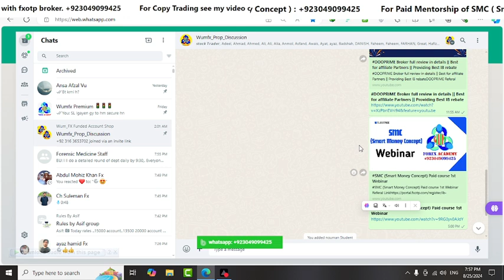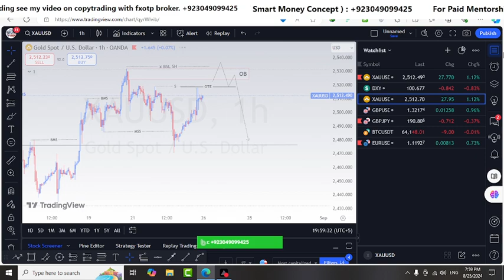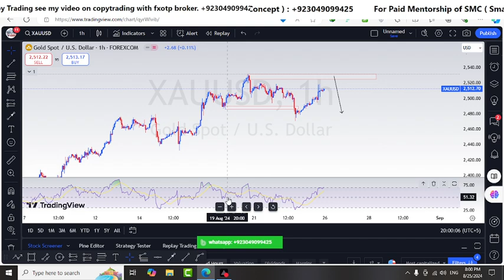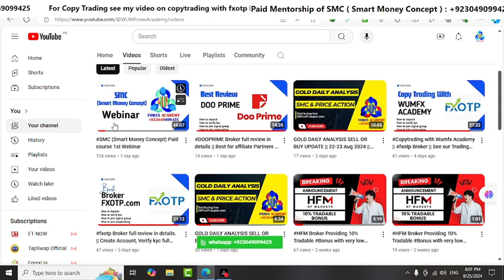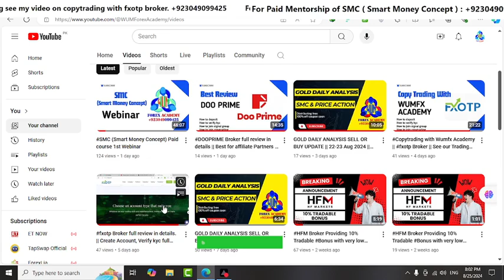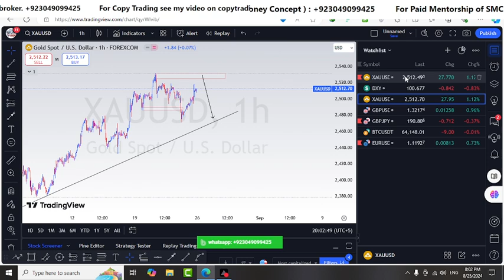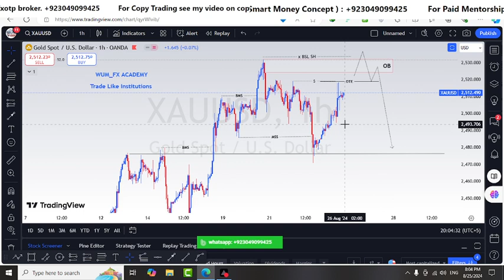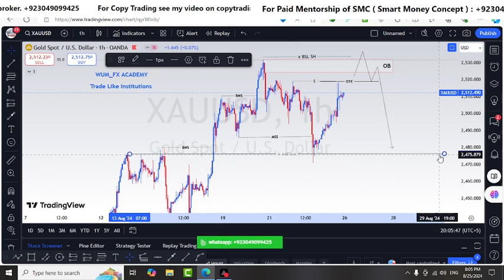GOLD DAILY ANALYSIS SELL OR BUY UPDATE || 26 Aug 2024 || XAUUSD forecast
Want to learn from WUM Forex Academy?
You can join our growing community through our

Remember to stay informed, trade responsibly, and be aware of the risks involved in the Forex market.

Transcript